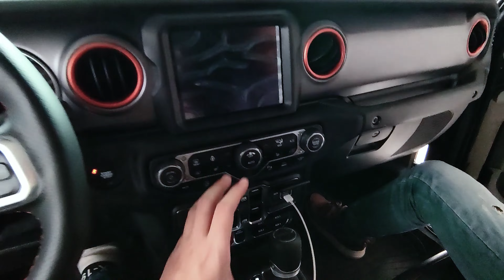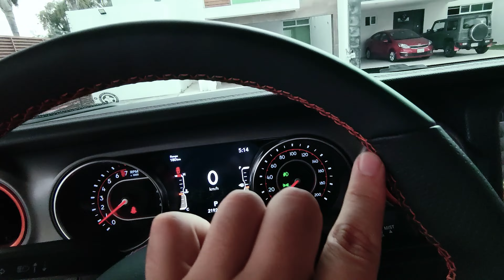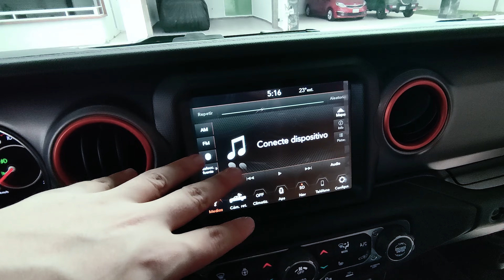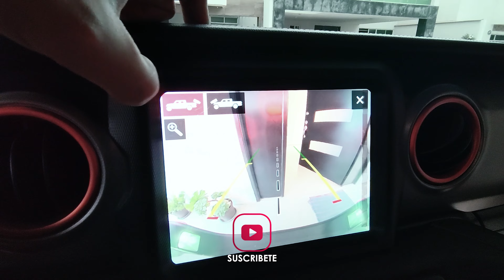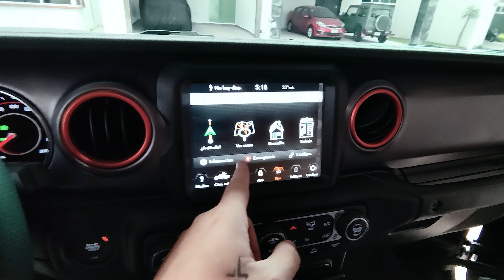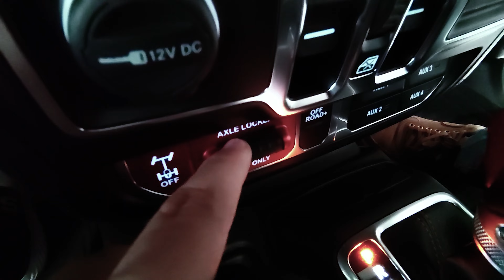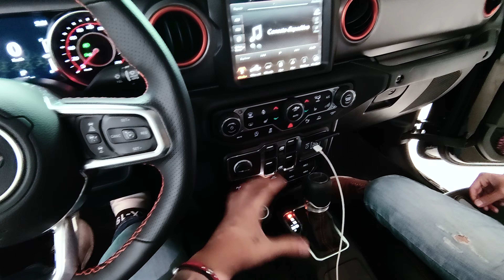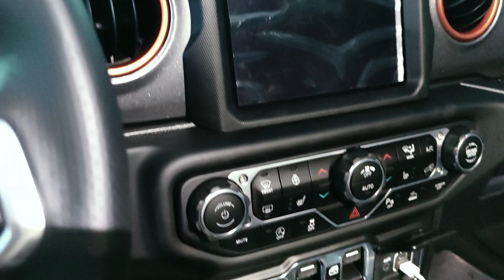JEEP JT MOJAVE ¡¡La todo terreno ideal!! | BRAI VLOGS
En esta ocasión les quiero compartir mi reseña no profesional de la monstruosa JEEP JT MOJAVE.

Cabe mencionar que este material lo tenía desde hace casi 1 año y cuando grabamos el video la camioneta fue de las primeras en llegar a México.

Es muy posible que hoy en día haya más y del mismo color!!
Espero les guste!!! Déjenme sus comentarios que les parece...